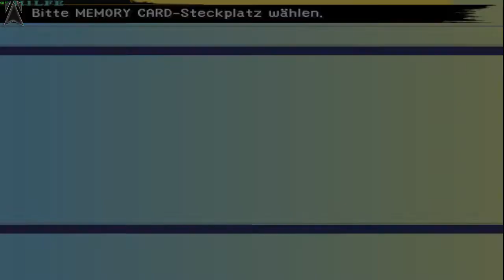Let´s Play Final Fantasy 10 #37 - Wir geben Yuni ein versprechen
Song: FF Themen Songs

Info: Final Fantasy Game Play. Mehr Infos, Tipps und Tricks gibt es

Das Spiel: Final Fantasy 10 (ROM) auf dem PSX Emulator

oder wenn der erste Link nicht geht

Aufnahmeprogramm: OBS